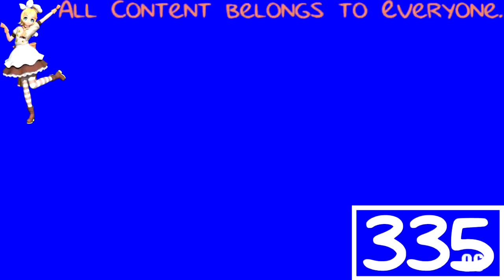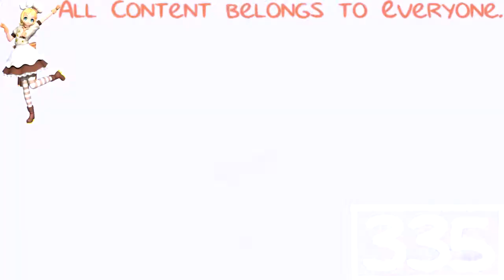(REQUESTED) All Of The Megan Woodmansee's Scans, Reuploaded From VEAYTPM2019 In Electronic Sounds